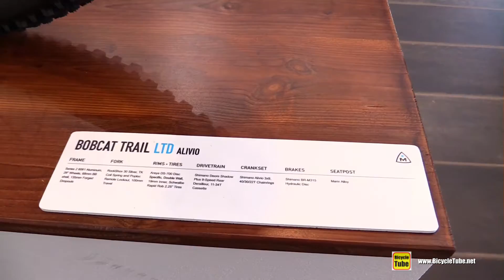2017 BMC Bobcat Trail LTD Aivio - Walkaround - 2016 Eurobike